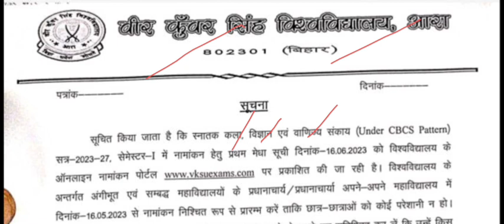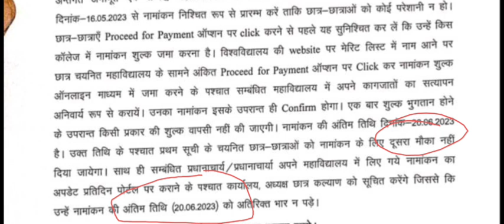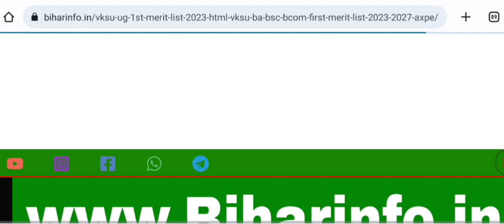Vksu UG Merit List 2023 Vksu Ba Bsc BCom Merit List Download 2023 एसे करे डाउनलोड सभी जानकारी जानें